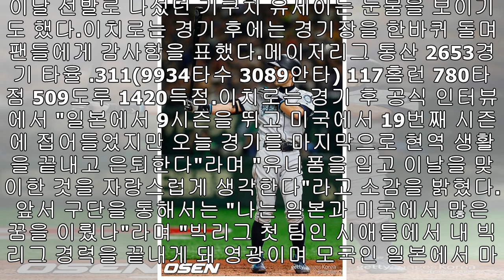'명예의 전당 예약' 이치로, 공식 은퇴 선언